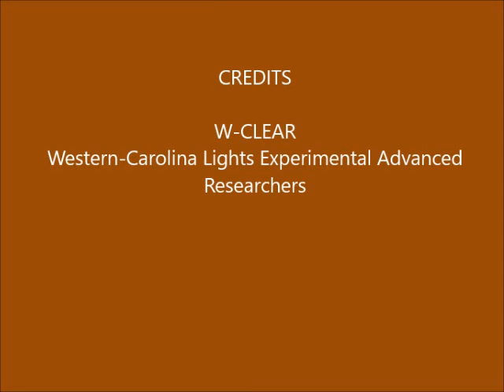Brown Mountain Lights Camera 1B January 21-22, 2019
[Note: Still no Cam 2 video due to camera quitting after a storm.  Repair time not known.]  Dusk-to-dawn 30-second images.  Mostly clear with stars rising at angles. Bright moonlight. The light seen to middle right on BM is reflected moonlight off what we call Lael's Rock, a shiny rock face on Brown Mountain, which lights up on winter full moon nights, due to the geometry of the high in the sky moon. Some vehicle lighting behind foreground ridge (not BM), due to traffic on Hwy 181.